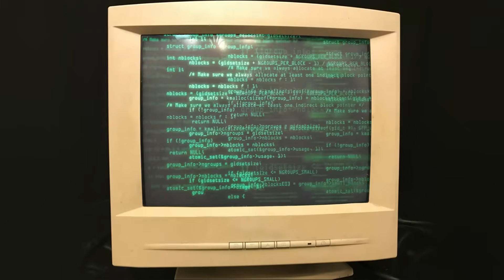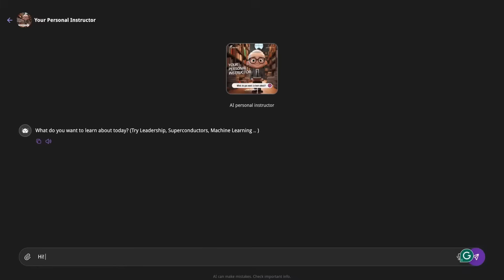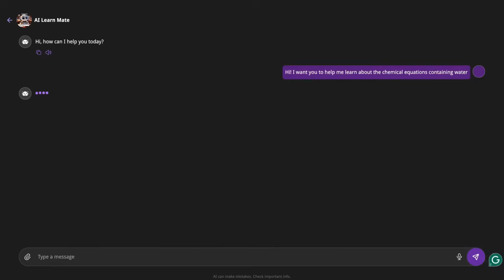AI in Education: How Artificial Intelligence is Revolutionizing Learning in 2024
Discover how Artificial Intelligence is transforming education in 2024. From personalized learning and enhanced engagement to administrative efficiency and accessibility, AI is revolutionizing the educational landscape. Join us as we explore the historical evolution, current benefits, and future trends of AI in education.

Learn about cutting-edge tools like Prof. Potential and LearnMate, and understand the challenges and opportunities AI presents for educators and students alike. Don't miss this comprehensive overview of AI's impact on the future of learning!